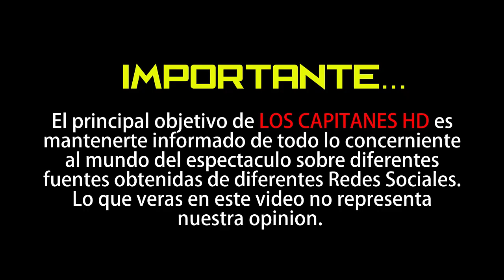Se cumplen 3 predicciones de Mhoni Vidente y esto es lo que sigue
La psíquica cubana lo advirtió, se cumplió y ahora viene más.

La astróloga cubana Mhoni Vidente volvió a ser tema de conversación esta semana, no sólo por haber revelado sus nuevas predicciones para julio, sino también porque apenas habían pasado unos días del mes y ya se cumplieron 3 de sus vaticinios.